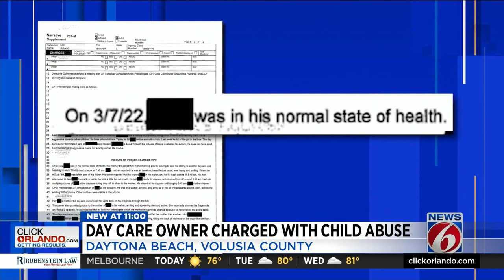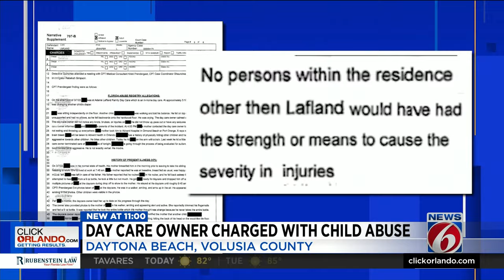Daytona Beach day care owner faces child abuse charges after boy found with brain bleed, police say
A Daytona Beach day care owner was arrested after a boy was found with a brain bleed hours after being in her care, according to the police department.